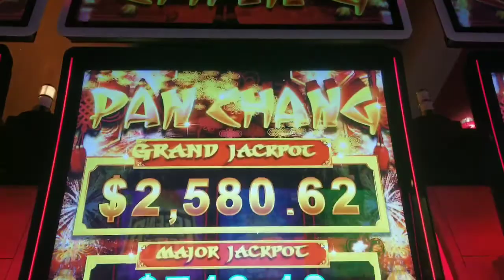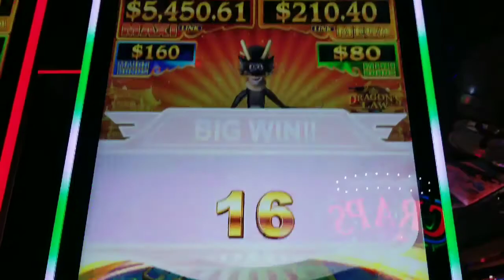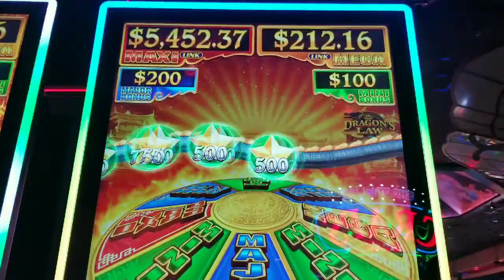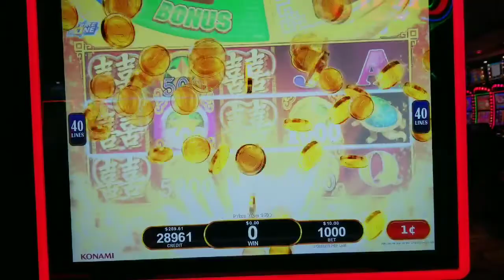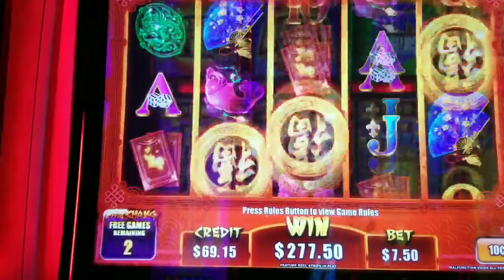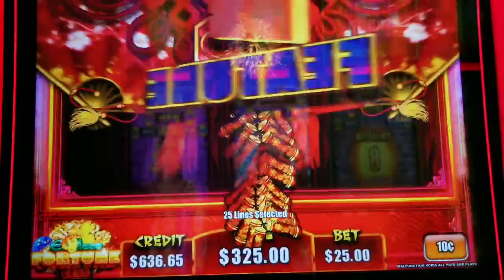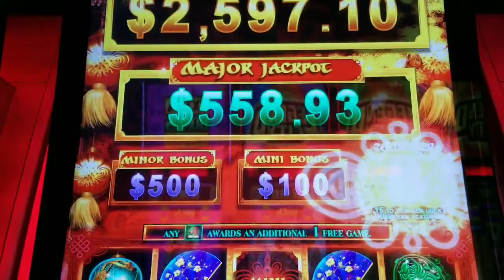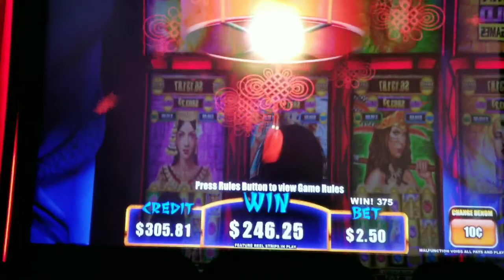NEW GAME ALERT: HANDPAY ON PANG CHANG + BIG WIN ON DRAGONS LAW RAPID FEVER! 🔥